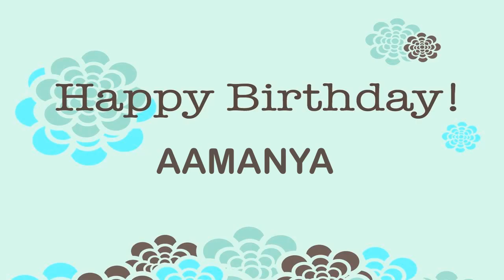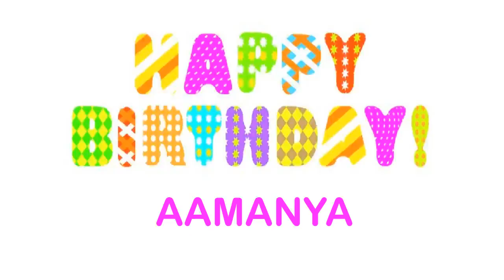Aamanya Wishes & Mensajes Happy Birthday